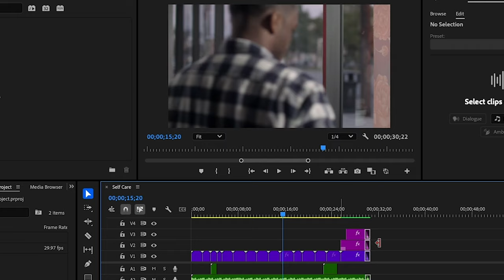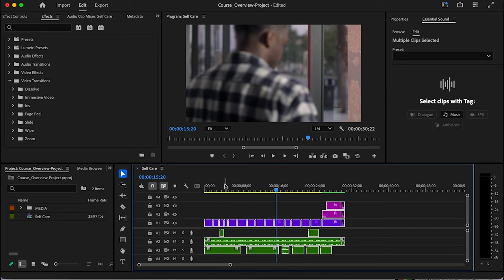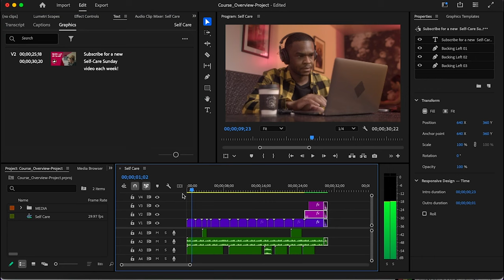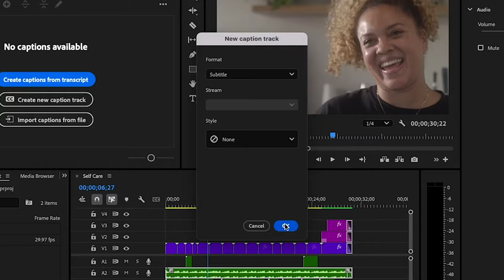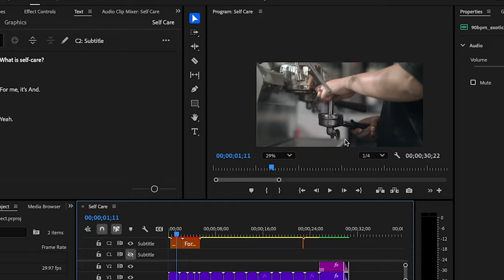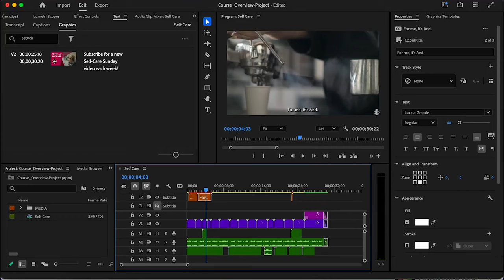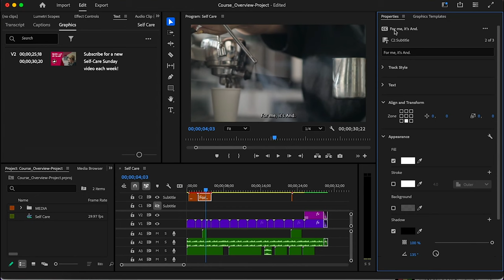Discover how to master Caption Subtitles Premiere Pro CC 2025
Discover how to master Caption & Graphics in Premiere Pro CC 2025 with this ultimate guide. Dive deep into the newest features that redefine editing, including advanced captioning tools, stunning graphic templates, and enhanced usability. Whether you’re a seasoned professional or just starting out, this tutorial equips you with actionable tips and tricks to level up your editing game. Unlock your creative potential by exploring innovative workflows, seamless integrations, and industry-leading updates. Stay ahead of the curve with Premiere Pro CC 2025—your all-in-one editing powerhouse!

Cover topics:
Caption & Graphics in Premiere Pro CC 2025 Master the Future of Editing!
Caption & Graphics in Premiere Pro CC 2025 What You Need to Know!
Caption & Graphics in Premiere Pro CC 2025 Top 5 Game-Changing Tips!
Caption & Graphics in Premiere Pro CC 2025 Your Ultimate Guide!
Caption & Graphics in Premiere Pro CC 2025 Revolutionary Features Revealed!
Unleashing the Power of Caption & Graphics in Premiere Pro CC 2025!
Learn the New Caption & Graphics Features in Premiere Pro CC 2025!
How to Use Caption & Graphics Like a Pro in Premiere Pro CC 2025!
Editing Tips with Caption & Graphics in Premiere Pro CC 2025!
Discover the Secrets of Caption & Graphics in Premiere Pro CC 2025!
The Ultimate Guide to Premiere Pro CC 2025 Caption & Graphics!
New Features You Must Try: Caption & Graphics in Premiere Pro CC 2025!
Editing Redefined with Premiere Pro CC 2025 Caption & Graphics!
Everything You Need to Know About Caption & Graphics in Premiere Pro CC 2025!
Maximize Your Creativity with Premiere Pro CC 2025 Caption & Graphics!

More video like this
1 (Animation like Dhruv Rathee)
3 ( Ducomentry video editing like dhruv rathee )